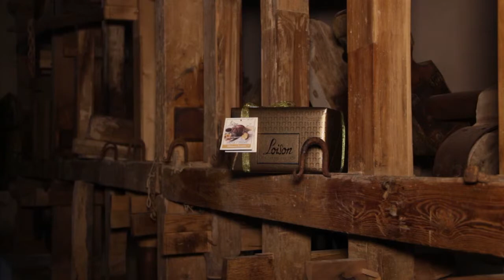Intervista a chef Davide Botta | I ritratti di Insolito Panettone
I ritratti di Insolito Panettone: intervista a Davide Botta, chef del ristorante L'Artigliere di Isola della Scala (Vr).

Davide Botta, chef JRE del ristorante L'Artigliere di Isola della Scala (Vr), si racconta a Insolito Panettone; ci parla del suo grande amore verso il riso e di come ha saputo mettere a puntino una particolare tecnica per affinare l'arte del risotto.

Sebbene ha sempre sentito parlare di Dario Loison, ha avuto modo di conoscerlo personalmente nel 2015 durante l'evento “A tavola con le Stelle del Nordest” a Torreglia (Pd), quando entrambi furono ospiti dell'antica osteria Ballotta.

Da questo incontro Davide Botta ha realizzato tre ricette utilizzando il Panettone Loison come speciale ingrediente. Guarda la loro preparazione:

- Crema di riso Vialone nano allo zafferano, con scampi marinati e Polvere di Panettone Loison al Mandarino

Vuoi scoprire altre ricette con il panettone?
Guarda come rinomati chef utilizzano il panettone Loison per preparare i piatti di Insolito panettone